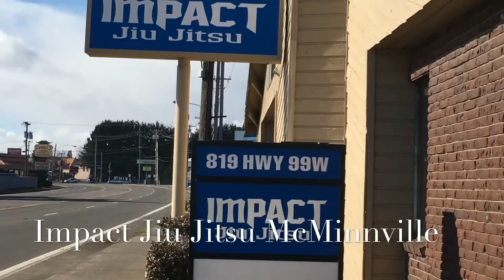Impact JJ McMinnville AGM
Featuring head instructor and brown belt Johnny Goforth and the McMinnville academy